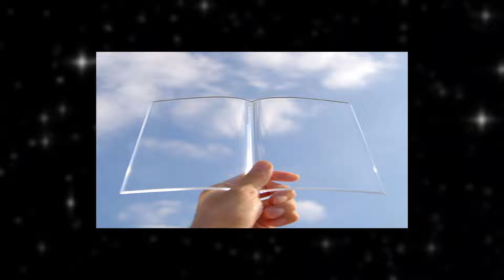Shadow Slave's Filler Problem; Who's to Blame?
Thumbnail by Friday72a on deviantart